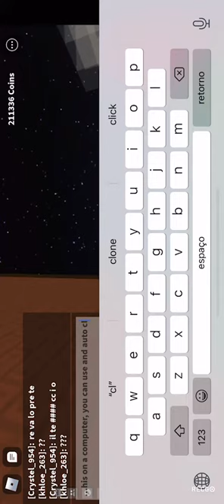How to make a flower farm in islands tutorial (Roblox)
In this video, I show how to make a flower farm in Roblox islands.

Timestamps:
0:00 Intro
1:14 Step 1: Find space to build
3:27 Step 2: put Fertile flowers in rows in grass blocks (between rows there must be one row that only has grass to separate the rows)
5:27 Step 3: Grab a watering can and water all the flowers (try not to harvest flowers)
8:31 step 4: wait for flowers to spawn around the rows of fertile flowers (may take 20 minutes)
10:37 Step 5: Harvest the flowers that spawned around the fertile flowers (Important Tip: try not to harvest the fertile flowers you put earlier)
11:58 Outro